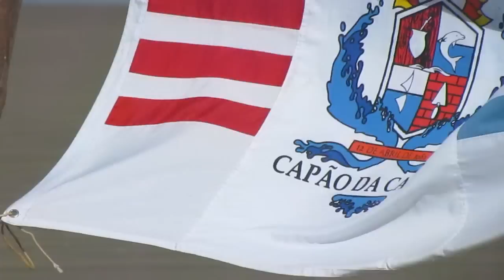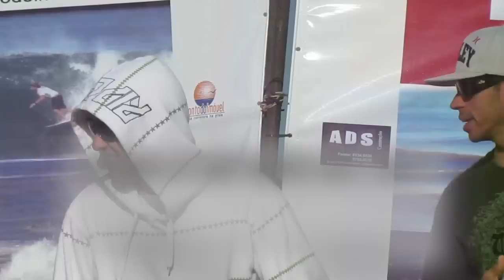Surf Treino ASCC 2011 - Surf Highlights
texto por Ki Fornari / vídeo por Guilherme Solano

O que era pra ser uma simples confraternização entre a rapaziada que anda sobre as ondas, se transformou em um grande encontro de gerações. No último domingo (25/9) no local do antigo e já saudoso Baronda, em Capão da Canoa, aconteceram as finais do primeiro Surf Treino ASCC 2011. Contando com a presença de novos surfistas, e velhos conhecidos do surf de Capão, o evento ainda promoveu a aproximação do surf com o Bodyboard, buscando alavancar os dois esportes no município.

Dentro da água, surfistas e bodyboarders disputaram troféus em 5 categorias, além de kit´s oferecidos pelos apoiadores do evento. Os juízes caponenses, Ivan Pereira e Vagner Silveira, diplomados pela Associação Brasileira de Surf (ABRASP) emprestaram seus conhecimentos em campeonatos de surf, revezando as cadeiras da área de arbitragem com surfistas experientes e sempre atentos aos movimentos realizados dentro d´água. "Temos que agradecer à muitas pessoas que se doaram para a realização do evento, além é claro dos patrocinadores e apoiadores. Todos fizeram pelo surf e Capão da Canoa só tem a ganhar com isso. Além de agitar a orla da cidade, novos atletas surgirão, promovendo o crescimento do esporte no município", diz Gustavo Bertotto, surfista profissional, "juiz" e competidor no evento.

A divisão das categorias agradou a todos, dividindo os competidores por idade, e principalmente pelo nível de experiência em campeonatos de surf. Na categoria "Soul Surf", para surfistas que nunca participaram de competições oficiais, a vitória ficou com Everson Rocha, o Magoo. Na Sub-18, Athos Silva foi o melhor na final, colocando seu primeiro troféu da ASCC na prateleira. Entre a galera do Bodyboard, briga dura por colocações no pódio e as vitórias de Roberto Bastos na Open e Bernardo Tazoniero na iniciantes.

Entre os surfistas mais experientes, os dois atletas profissionais Vini Fornari e Gustavo Bertotto tiveram trabalho contra amadores de peso, mostrando que o nível caponense segue entre os melhores do estado. Vini levou a melhor, com Deivid Matos, o "Gnomo", em segundo, Bertotto em terceiro e Lucas Zagonel na quarta colocação. "Este treino com baterias é excelente, pois assim mantenho-me preparado para todas as competições. O objetivo principal, no entanto, é dar ritmo a essa gurizada nova, que precisa se espelhar nos surfistas mais experientes, com um nível de surf mais avançado pra evoluir. Acredito que eu e o Bertotto, como profissionais de Capão, somos esse espelho para eles", diz o campeão, Vini.

A confraternização que aconteceria apenas no sábado, precisou se estender até domingo, pois as 84 inscrições surpreenderam até os mais otimistas. "Realmente a expectativa foi superada. Esperávamos apenas atletas e pessoas envolvidas com o esporte, mas para surpresa geral, além do excelente número de atletas, os moradores e veranistas de Capão compareceram, formando rodas de chimarrão na beira da praia. Foi um sucesso!", garantiu o advogado Rodrigo Brum, atleta participante e colaborador da ASCC. A próxima etapa do Surf Treino da ASCC ainda não tem data definida, mas deve acontecer no mês de outubro. A entidade deve começar nesta semana, a busca por apoiadores e garante que a procura por inscrições já começou. O evento é inédito por ter inscrições gratuitas e está atraindo inclusive, surfistas de outros balneários do litoral norte gaúcho.

O Surf Treino ASCC teve o patrocínio da Ponto do Imovel, ADS construções, Programa Nós e Caminho da Vitória. Contou com o apoio da Prefeitura Municipal de Capão da Canoa, Surf Basic e Quisque da Vó Nega. A cobertura completa você acompanha no Canal 20 da NET, no Programa Nós.